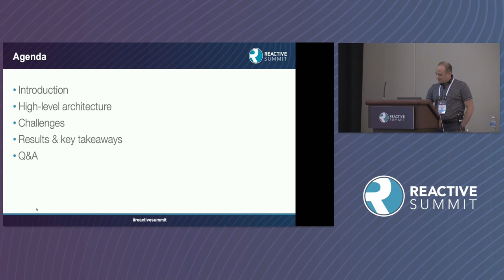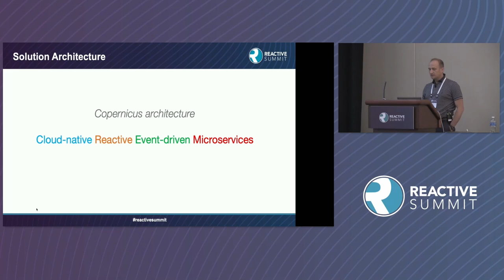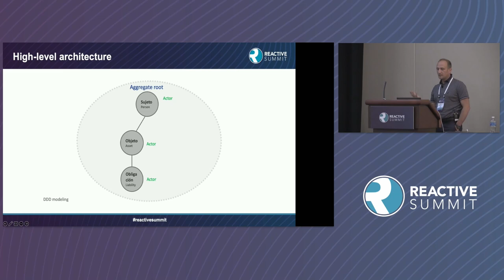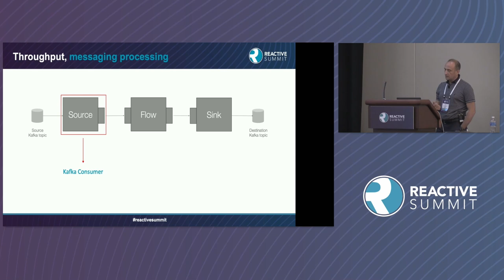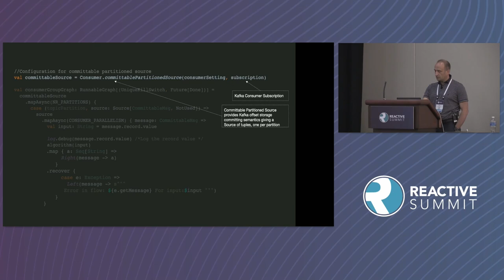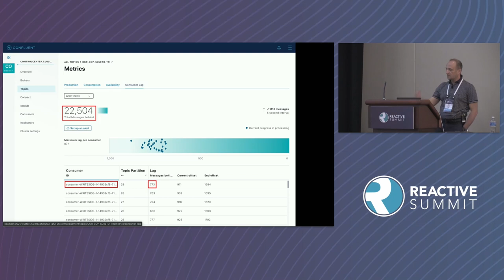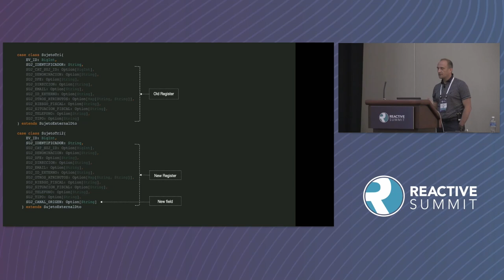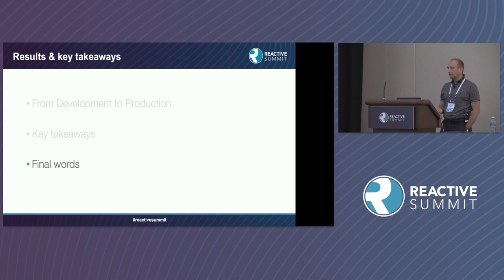A Reactive Architecture Approach for a Tax Information System Modernization - Sergio Maurenzi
A Reactive Architecture Approach for a Tax Information System Modernization - Sergio Maurenzi, Peperina Software

Leading internet players like Amazon, Google, Netflix and others are raising expectations for the user experience of their applications. On the other hand, paying taxes is not inherently a pleasant experience for taxpayers. Therefore, designing a tax information system that is responsive, resilient and scalable is a duty rather than an option. Sergio Maurenzi will present his experience in modernizing a Tax information system through statefull services using technologies and architecture patterns such as Event-driven, Akka Actor Model, Akka Streams, Event Sourcing, CQRS, and others to improve the taxpayer experience.